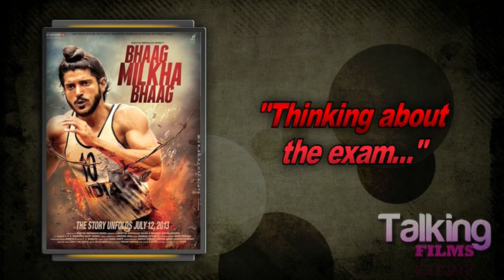Rakeysh Mehra And Farhan Akhtar's Exclusive On 'Bhaag Milkha Bhaag'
Rakeysh Mehra And Farhan Akhtar in the first part of their bollywoodhungama.com exclusive with Content Head Broadband Faridoon Shahryar talk about the theatrical trailer of 'Bhaag Milkha Bhaag'. Take a look.